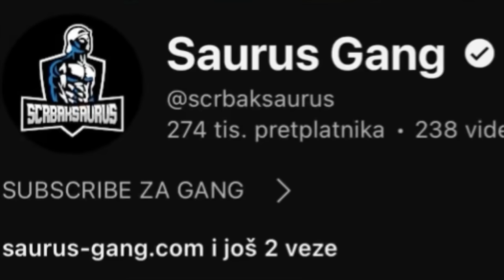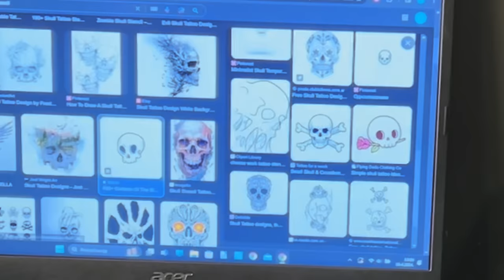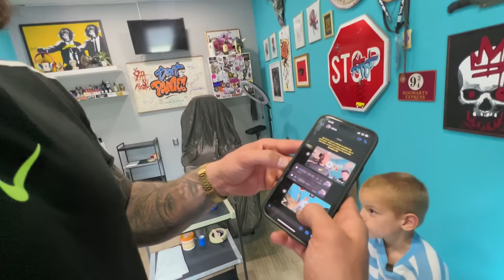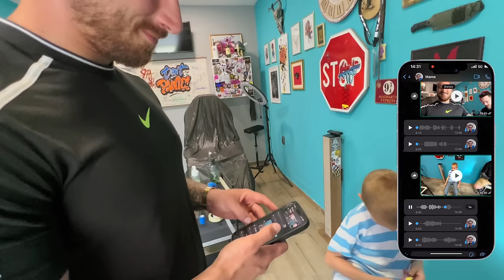LIAM SE TETOVIRA SA 7 GODINA